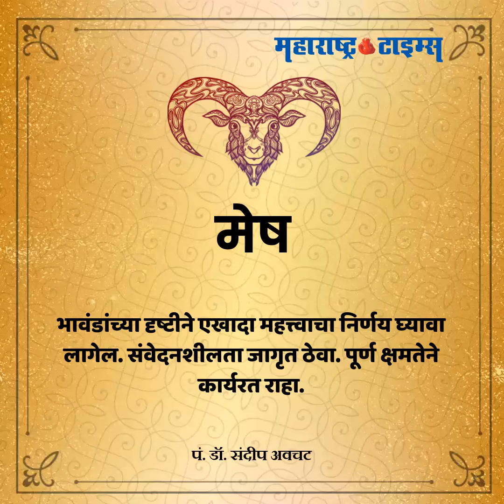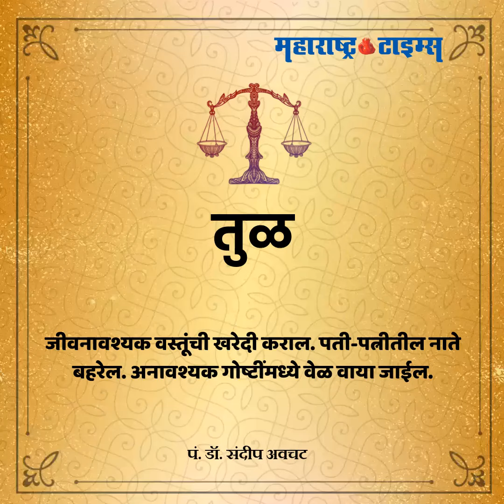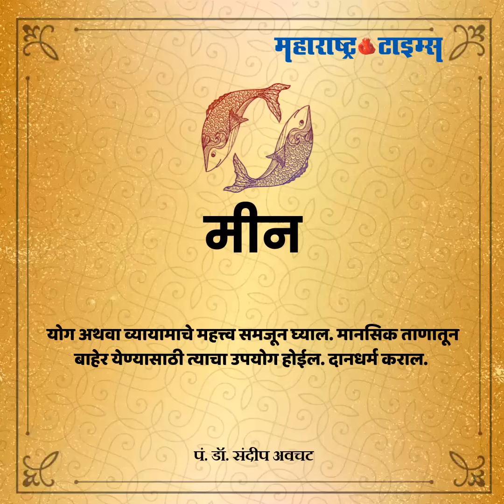Todays Horoscope 10 July 2020 | आजचं राशीभविष्य दि. १० जुलै २०२० | Maharashtra Times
कसा असेल आजचा दिवस तुमच्या राशीसाठी जाणून घ्या...कोणत्या राशीसाठी असेल आजचा दिवस चांगला?